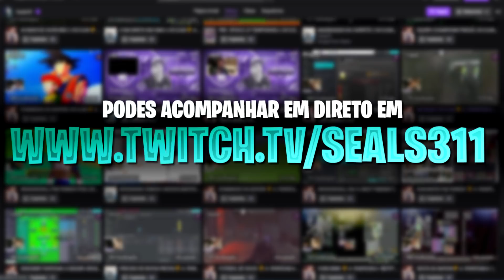#15 | VITÓRIAS? | MODO CARREIRA NO SUNDERLAND | FIFA20 (MCMDM)